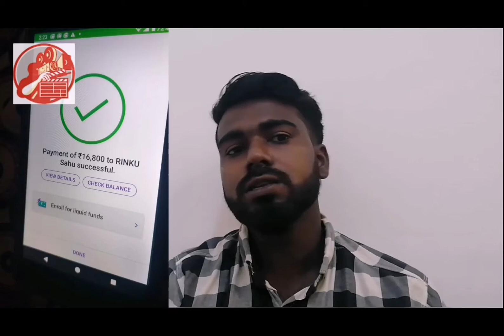Activa 5G is cheating by OLX app I explain in Tamil // Anil Raj creation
Activa 5G cheated by OLX app and it was explained in Tamil more people was affected by OLX app like this no one more cannot cheated in OLX app so I I saying and explain in Tamil what happened